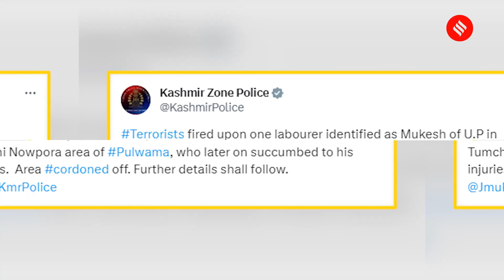Jammu Kashmir News: Migrant Labourer Shot Dead By Suspected Militants In Pulwama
ammu Kashmir News: Suspected militants shot dead a migrant labourer, Mukesh, who was from Uttar Pradesh. He succumbed to his injuries. Area has been cordoned off.